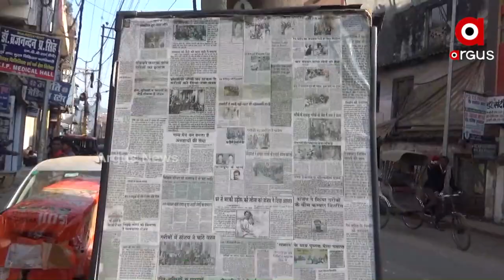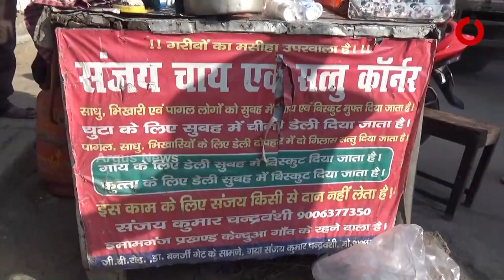୨୫୦ ବର୍ଷ ଅର୍ଥାତ ବାପା ଦାଦା ଅମଳରୁ ଗରିବଙ୍କୁ ଖାଦ୍ୟ ଯୋଗାଉଛନ୍ତି ଗୟାର ଚା' ବାଲା ।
ଗରିବଙ୍କ ସେବା କରିବାରୁ ମିଳେ ଆତ୍ମତୃପ୍ତି । ଆଉ ଏହି ଆତ୍ମତୃପ୍ତି ଲାଭ କରିବାକୁ ନିଜ ଘରକୁ ମଧ୍ୟ ବିକି ଦେଲେ ଏହି ପଦାନ୍ୟ ଚା' ଦୋକାନୀ ।